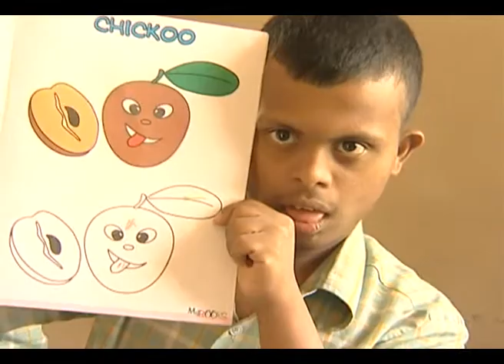Aditya Prangan - Curtain Raiser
a safe home for the differently abled,near Pune,is a beautiful abode spread over 6 acres of land.It was inaugurated by Smt. Rajashree Birla on 15th Dec 2013